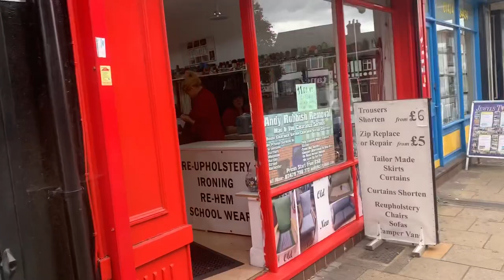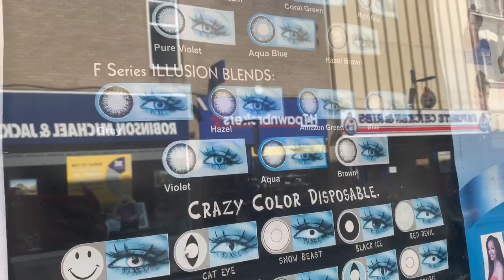Town Centre, Gravesend, Kent, UK. Vintage Life Style. | Vriti Khanna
Some vintage shots  Gravesend in Kent. Famed for its d maritime and communications history and also the final resting place of Pocahontas whose statue stands in the church yard of St George's Church.

Untill next time
Love
VRITI KHANNA
Until next time
Nam Myōhō Renge Kyō